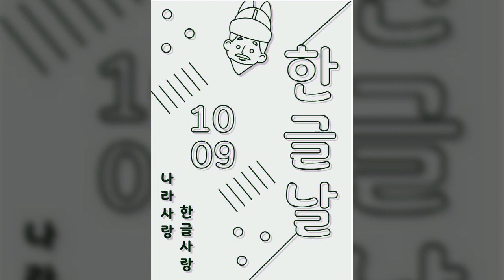국경일, 기념일 등 특별한 날, 한글날, 스페셜데이, 국경일, 일러스트, 공유마당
1만개 이상의 다양한 컨텐츠들을 목록별로 구분하여 재생목록에 정리하였습니다.